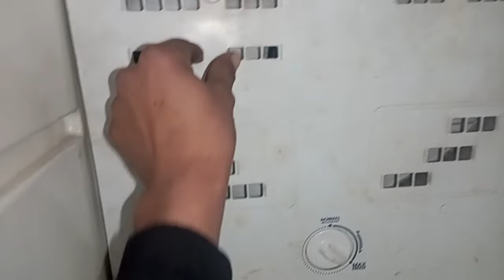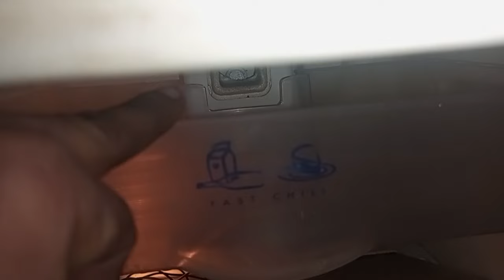how to repair double door fridge cooling problem फ्रिज ऊपर कॉलिंग कर रहा है लेकिन नीचे नहीं कर रहा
हेलो दोस्तों नमस्कार स्वागत है आप लोगों का मेरे युटुब चैनल इंदरजीत सर्विस सेंटर में

doston agar aap ka fridge double door ka hai aur aapka fridge upar cooling kar raha hai lekin niche nahin kar raha to kya Karen ful video mein information ke sath hai

double door fridge cooling not working

double door ka fridge cooling kar raha hai niche nahin kya Karen

fridge repair

home repair

how to repair fridge cooling

how to repair refrigerator not cooling

refrigerator repair

repairs

indarjeet sarvish cinter

repair video

repair parts

repair help

repairman